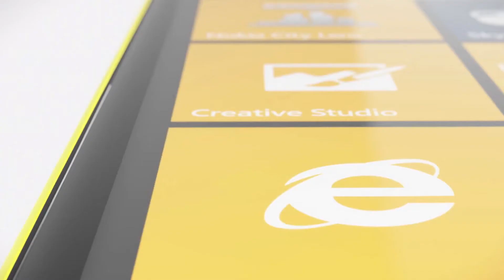Nokia Lumia 920 DENMARK